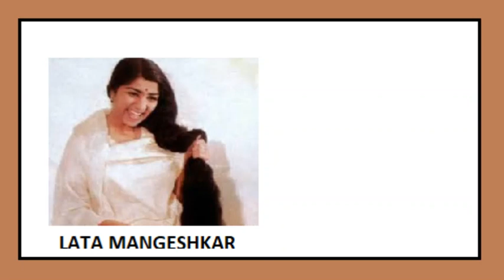Nainaa Barase Rimajhim Rimajhim Lata Mangeshkar Film Woh Kaun Thi (1964)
MusicMadan Mohan                   Lyrics Raja Mehdi Ali Khan